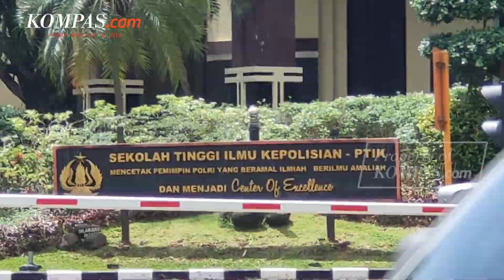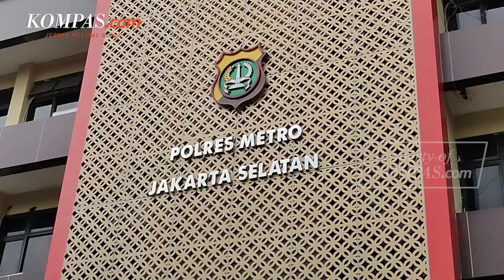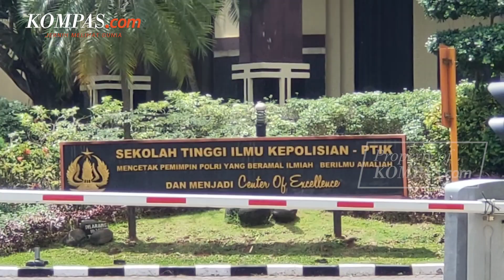Kekhawatiran Yusna, Ibu Korban yang Diduga Dianiaya Anak Kombes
Sejumlah kekhawatiran muncul atas kasus dugaan penganiayaan oleh RC, anak pejabat Polri berpangkat komisaris besar.

Yusna, ibu dari korban, MFB mengaku ada sejumlah kejanggalan yang terjadi dalam penyelidikan polisi terkait kasus ini.

Salah satunya terkait hasil visum yang tak kunjung keluar.

Padahal, visum telah dilakukan sejak Sabtu (12/11/2022).

Lamanya proses penyelidikan ini membuat Yusna khawatir kasus tak akan berlanjut.

Penulis: Muhammad Isa Bustomi
Video Jurnalis: Syalutan Ilham
Penulis Naskah: Yohana Indah Nur Ratri
Narator: Yohana Indah Nur Ratri
Video Editor: Bernard Siahaan
Produser: Adisty Safitri